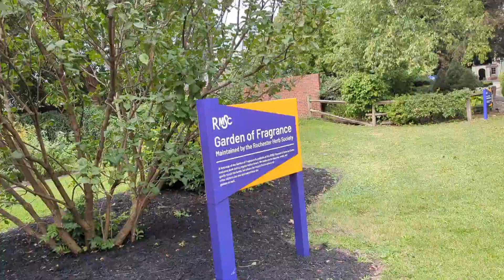ชมสวนดอกไม้.รอบพิพิธภัณฑ์หุ่นขี้ผึ้ง ในอเมริกาปี2024 พาเที่ยวพาชมชีวิตสนุก ๆ กับแม่ปราง&น้องณลิน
แม่ปราง&น้องณลิน เก็บเอาบรรยากาศ เดินเที่ยวชมสวนดอกไม้ มาให้เพื่อนดูชมความสวยงาม ของการแต่งสวนในอเมริกา มาให้เพื่อนๆ ได้ชมค่ะ ขอบคุณมากค่ะทุกคนค่ะ ที่รับชม คอมเม้นพูดคุยค่ะ